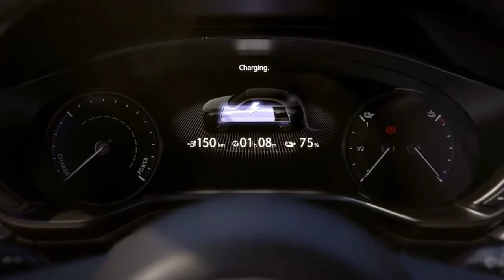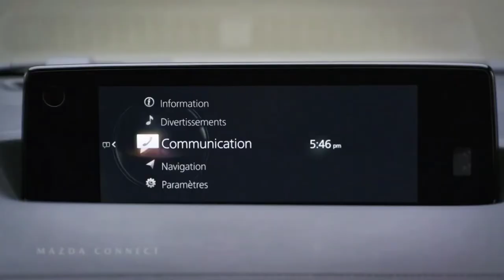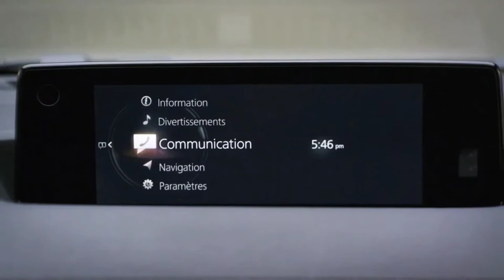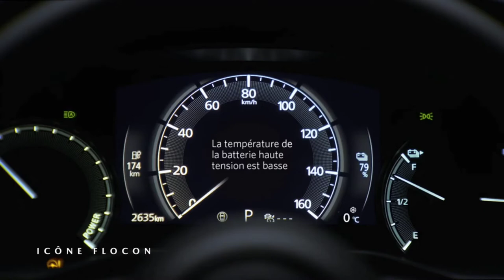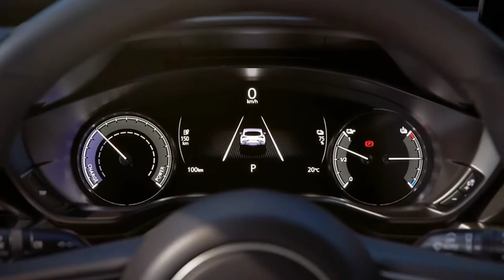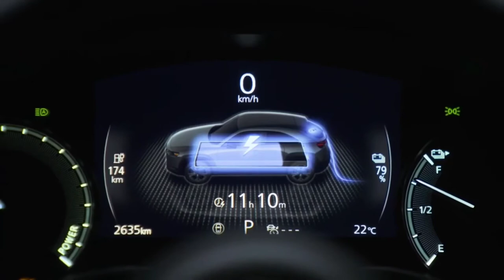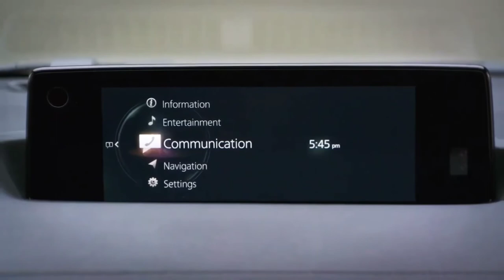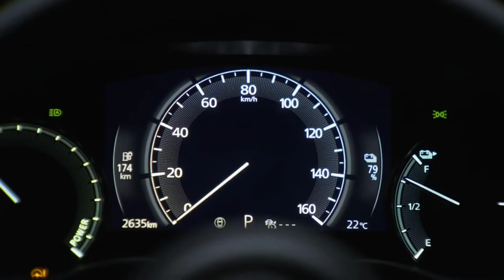MX-30 Good in the Snow? What We Know About: 2022 Mazda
What We Know About: 2022 Mazda MX-30 Good in the Snow? 2022 Mazda M x 30 good in snow? If you live in the Midwest, one thing you can count on every year is snow. Wisconsinites are used to having snow on the roads for over half a year. While this may be the case, it is still important to have a vehicle that can handle snow. The 2022 Mazda M X 30 has many features that make it compatible with driving on snow and icy roads. This blog is going to go through those features and tell you where you can get your very own 2022 Mazda M x 30 in the Southeast Wisconsin area.